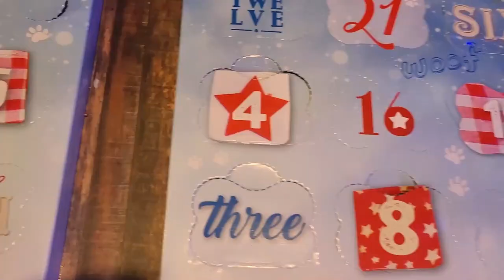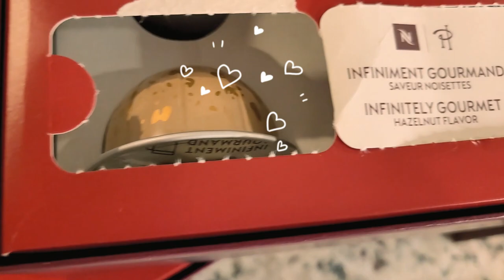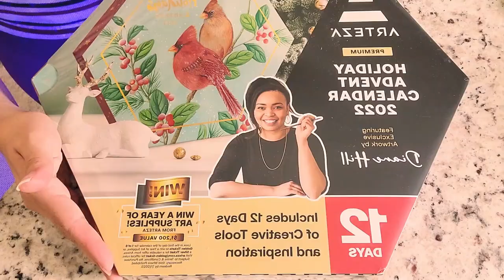Vlogmas & Advent Day 10 // Farmer's Market // Painting an Anya Forger Christmas Ornament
Hey Friends!

Today was a great Saturday & day 10 of opening up advent calendars. I went to the farmer's market to find a wreath, did some decorating, and finally received my Arteza advent! What did you guys think of my Anya ornament?

Chapters:

0:00 Greetings!
0:59 Target Advent
1:22 Nespresso Advent
1:37 Rituals Advent
1:58 My thoughts
2:48 Opening Rituals gift
4:06 Walking to the Farmer's Market
4:34 Farmer's Market
5:15 Decorating the wreath
5:48 Opening Arteza Advent
6:16 Let's Paint!
10:08 Finished ornament
10:23 Closing